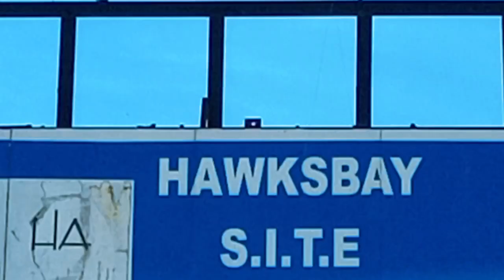Sunday Kite Fighting Match At Karachi Hawksbay پتنگ بازی Watch full vlog اردو / Hindi